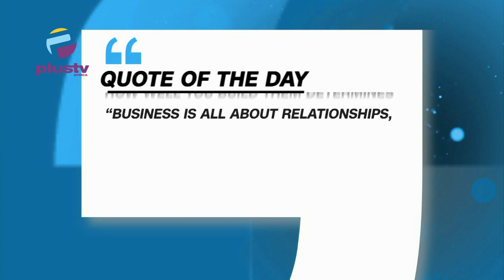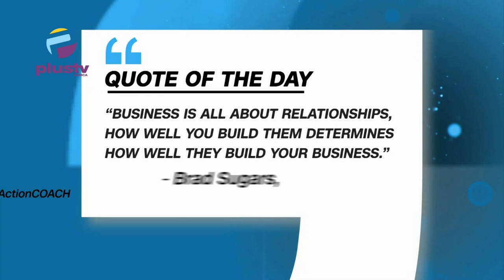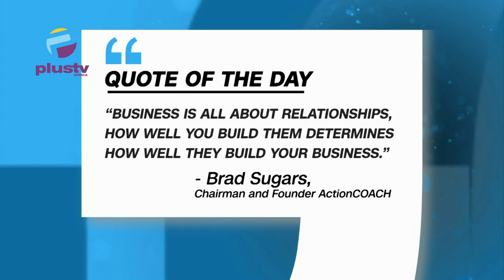META Deletes 63,000 Accounts , Gabon Invites Dangote To Explore Business Opportunities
Welcome To Top Trending On The Breakfast. Here's The Rundown Of The Show.

00:00 Intro
1:20 Quote Of The Day
5:10  META Deletes 63,000 Accounts In Yahoo-Boys Crackdown
11:12 Gabon Invites Dangote To Explore Business Opportunities
16:16 NDLEA Arrests Lagos Wanted Drug Baron